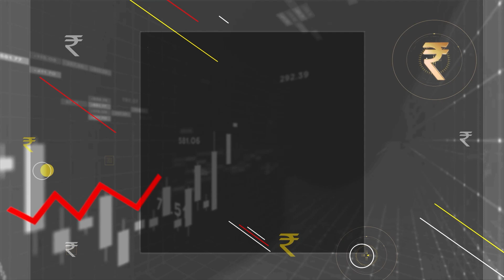5g ಕ್ರಾಂತಿ : ಬರಲಿದೆ 10 ಪಟ್ಟು ವೇಗದ ಇಂಟರ್​​ನೆಟ್ ನಿಮ್ಮ ಮೊಬೈಲ್ ರೆಡಿನಾ?| Vistara News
5g ಕ್ರಾಂತಿ : ಬರಲಿದೆ 10 ಪಟ್ಟು ವೇಗದ ಇಂಟರ್​​ನೆಟ್ ನಿಮ್ಮ ಮೊಬೈಲ್ ರೆಡಿನಾ?| Vistara News